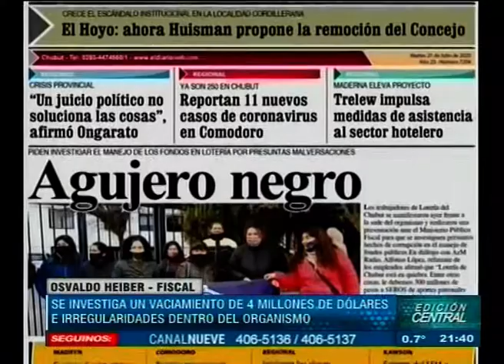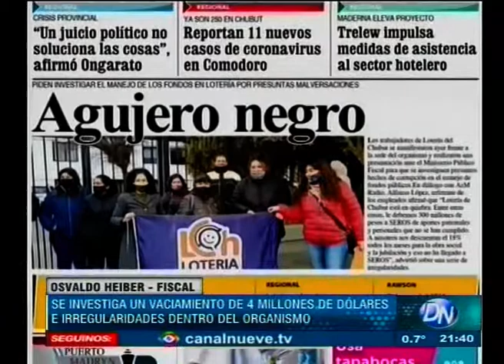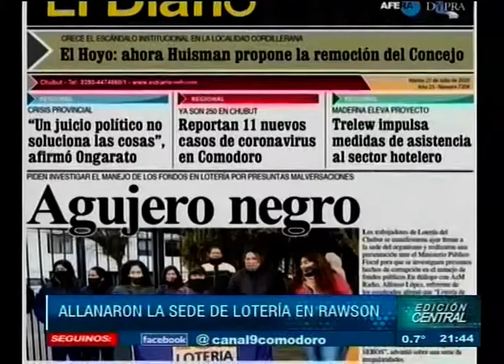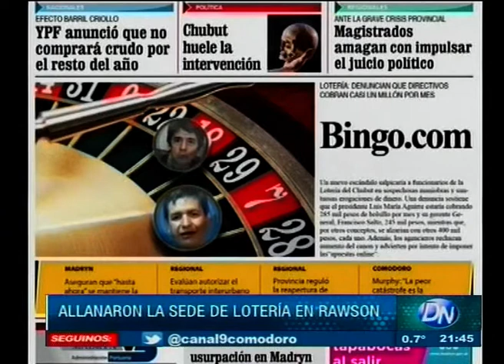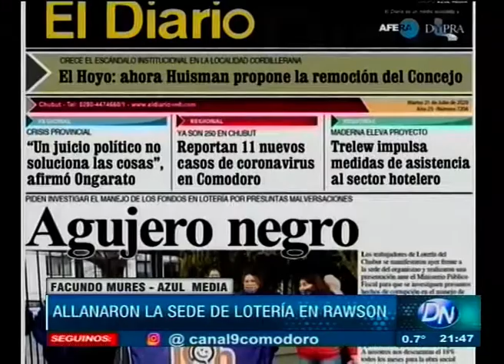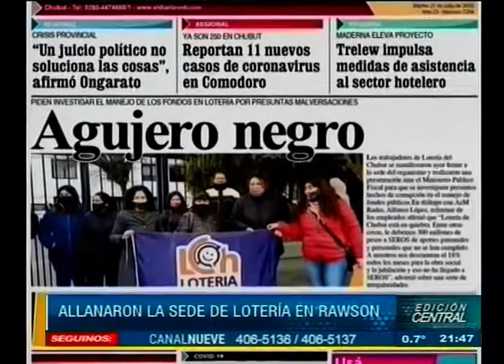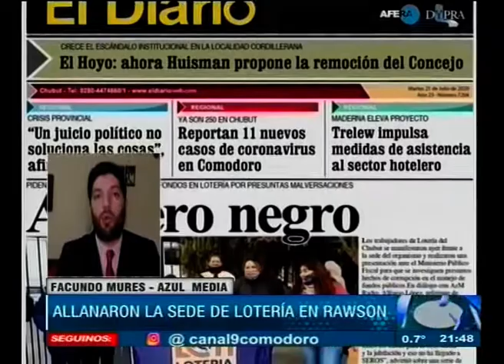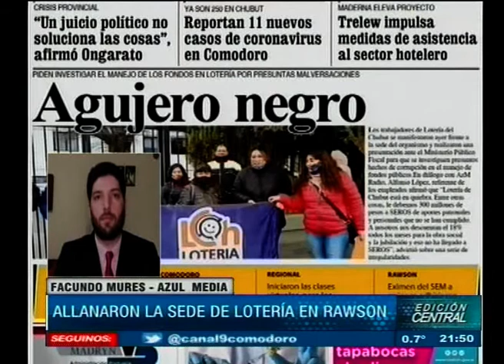Allanaron la sede de lotería en Rawson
Efectivos de la División de Policía Científica y el Fiscal Osvaldo Heiber se presentaron esta mañana en el edificio de Lotería del Chubut, en Rawson, ante la denuncia presentada por trabajadores del organismo, por un presunto “vaciamiento” de la institución.
Los empleados reclaman faltante de dinero. Lo que se investiga es un vaciamiento de 4 millones de dólares e irregularidades dentro del organismo. Durante el operativo se secuestraron cámaras de seguridad para investigar el “movimiento del personal”.